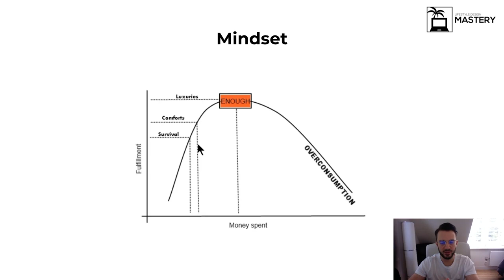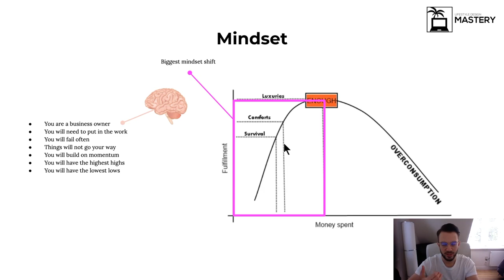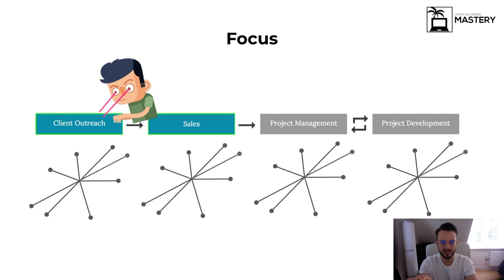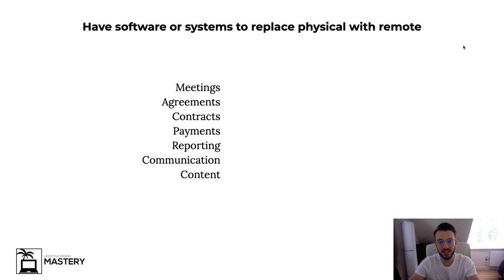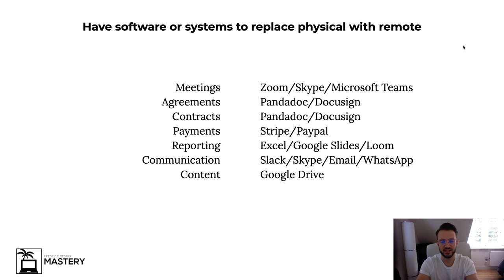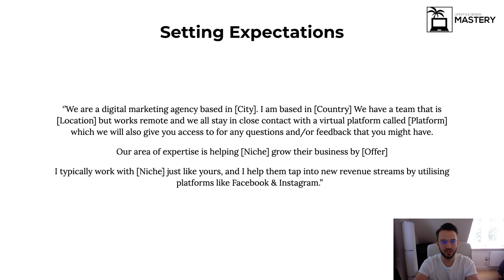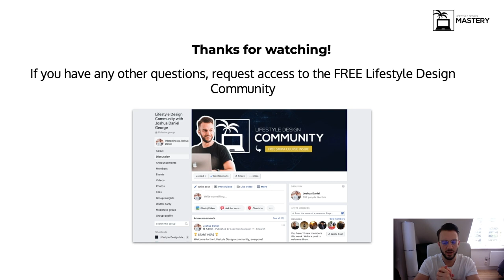How To Build A £100,000 SMMA From HOME